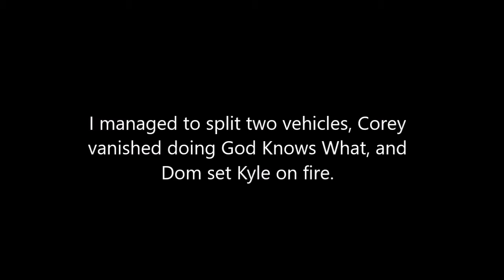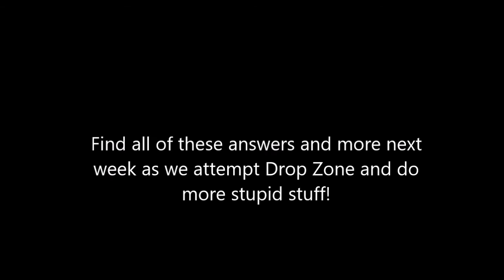Siege Plays Games (And Can't Get Up) - GTA V Episode Six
All. Senior. Citizens. Should. Get. A new spokesperson.

More gravitational madness ensues in this episode. Finally find out what Corey was up to and discover the answers to all of the most difficult questions in life.

Also pizza.

Go check that site out sometime. Really. It's fun.